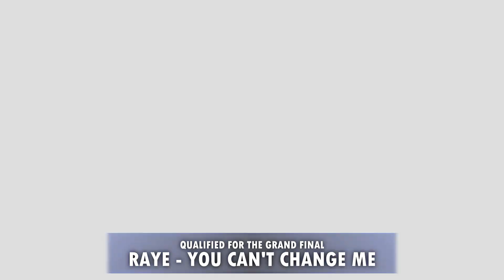Qualifiers of the First Semi-Final | SVMF 2023